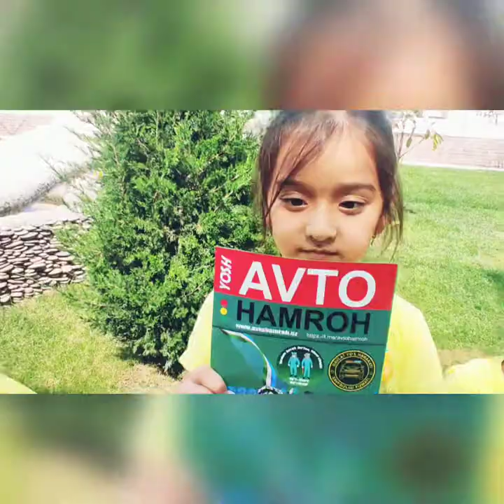Bolalarga qoidalarni o‘rgatishdan charchamaymiz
O‘rgatilgan qoidalar — kelajakda ularning salomatligini asrashda xizmat qiladi.